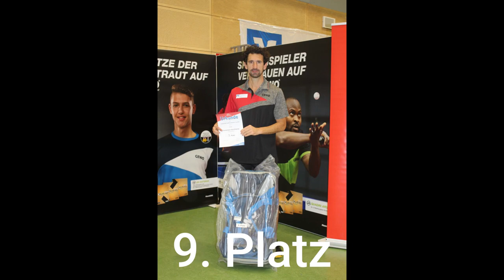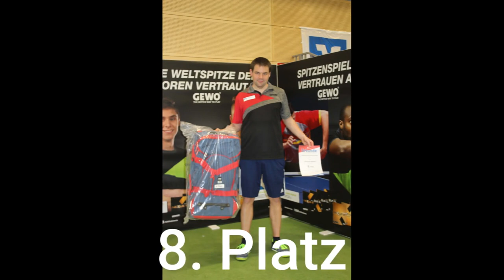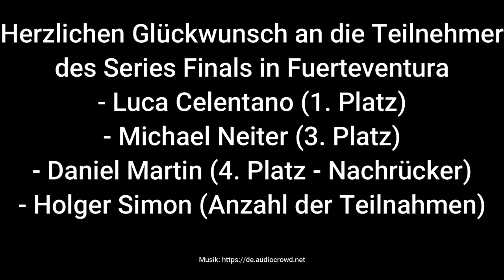VR-Cup-Finale 2021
VR-Cup-Finale am 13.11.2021 in Bad Homburg